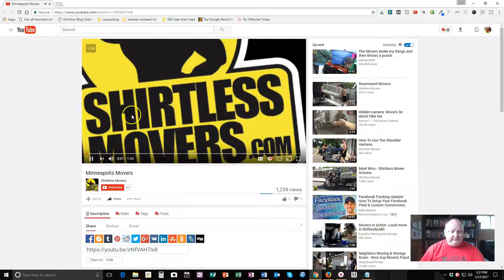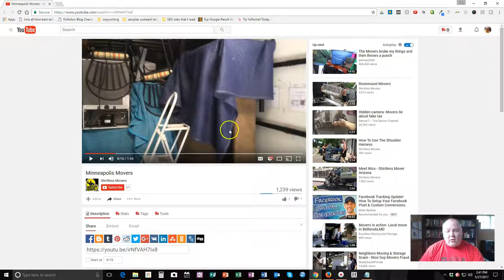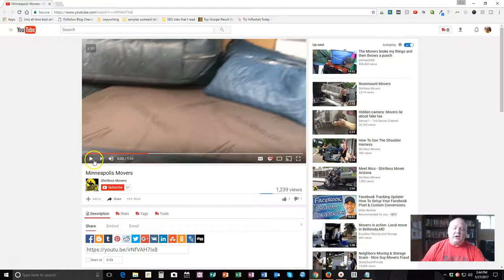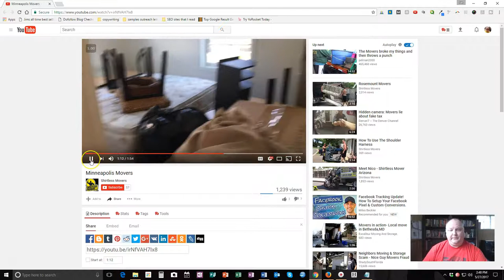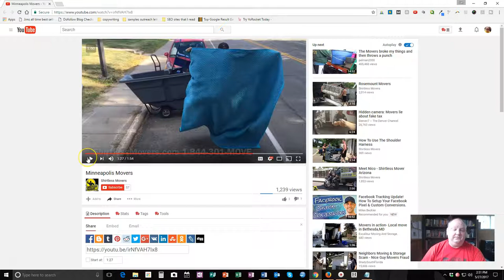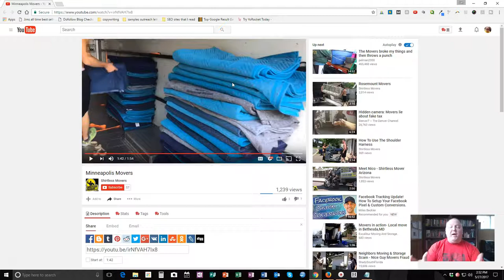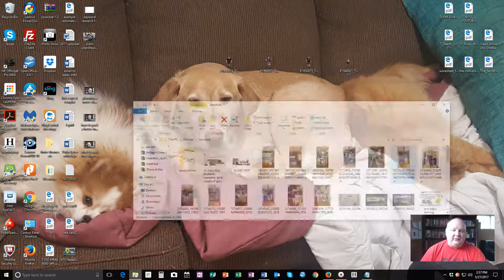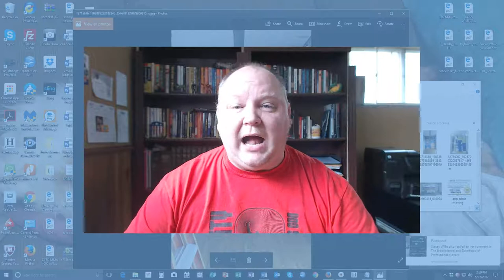How NOT To Be A Professional Mover [Bad Moving Companies]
I going to show you today how NOT to be a professional mover.

But before I get into this, let me explain that I am not picking on, or even stating that this moving company - Shirtless Movers - are in any way bad or unprofessional movers.

With that, they presented this video which shows how NOT to pack a truck and treat your customers stuff unprofessionally. They present this video as a standard of professionalism...and in this particular case they are wrong

...At this in my opinion.

And I am going to explain why this is NOT how professional movers load or protect furniture. I will also give you the ideal packing model which will give you something to shoot for.

Again, I am NOT saying that the people at Shirtless Movers are bad. I am not saying that they are unprofessional. I am only using their video to show you how you can be unprofessional.

Under no circumstances are you to do anything or say anything to Shirtless Movers to indicate that they are unprofessional or bad movers. That is NOT the object of this video.

It is not a review of their company as a whole.

SEND COMIC BOOKS & SOCKS:
Jae Burnham
TheRealJaeBurnham.Com
731 E Shiawassee St

I’ll be teaching you how to be more productive and manage your time, set up systems in your business that work, how to organize and manage projects, and I’ll be sharing various tools, tech, tips, and resources for entrepreneurs looking to have a business that runs like a well-oiled machine!